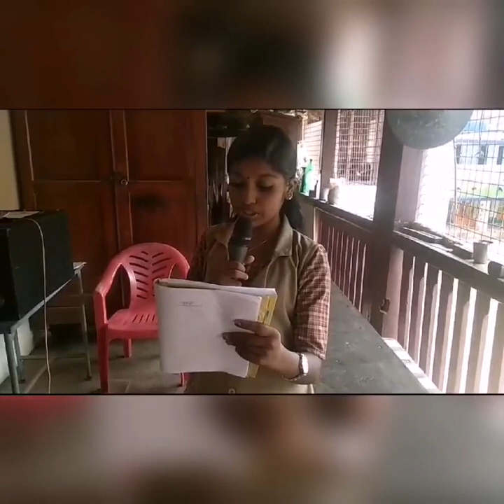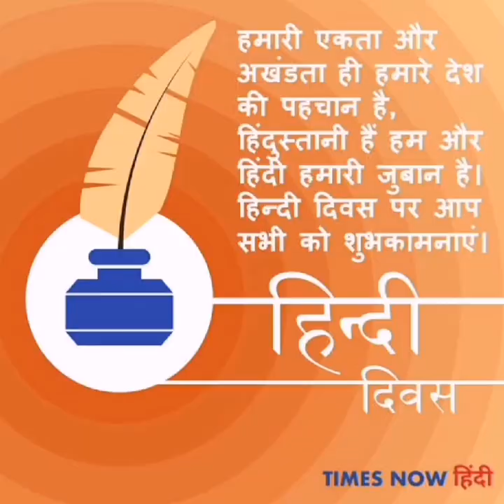September 25, 2023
Hindi Diwas Celebration @mgmhssthiruvalla8612